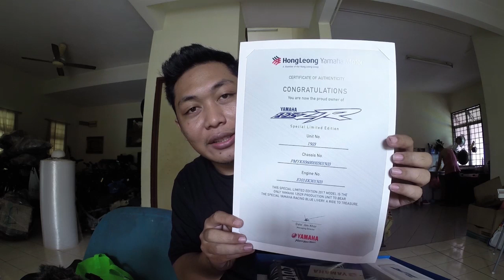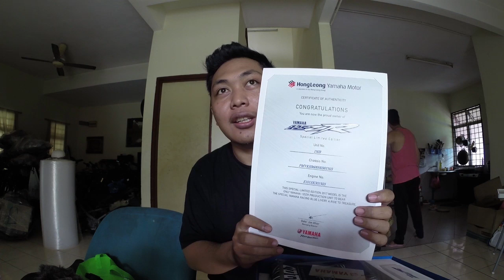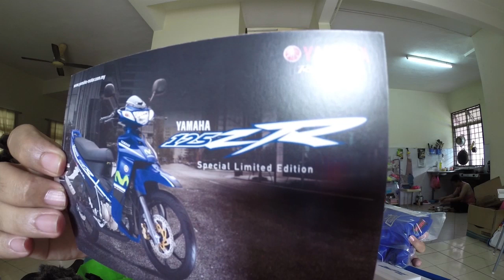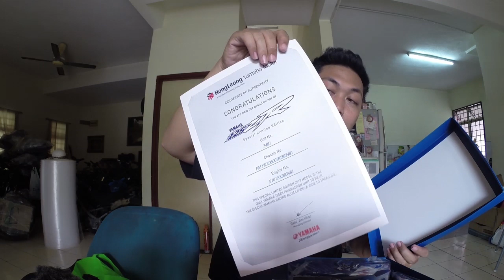BELI YAMAHA 125 ZR MOVISTAR BARU DAPAT APA AJA SIH?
Ini hanya video unboxing sertifikat atau sijil 125zr movistar saja ya. tunggu video mengenai unit barunya.

Camera : Canon EOS M3, Gopro Hero 3